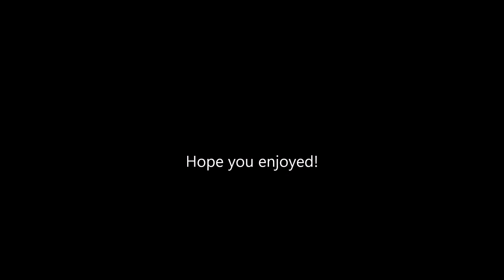FG&A BT-2 Through Lloyd, FL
FG&A BT-2 passing through Lloyd on its way back to Baldwin from Tallahassee.